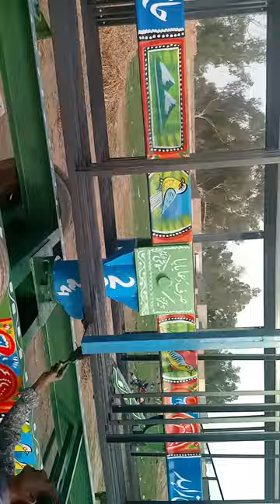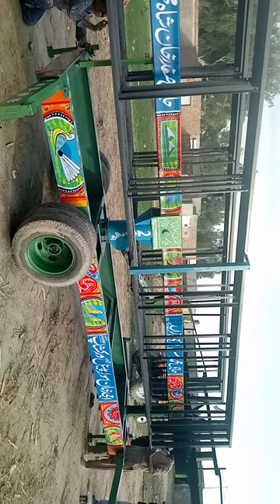Me New desai Solar Freem Fthpur Khan baba